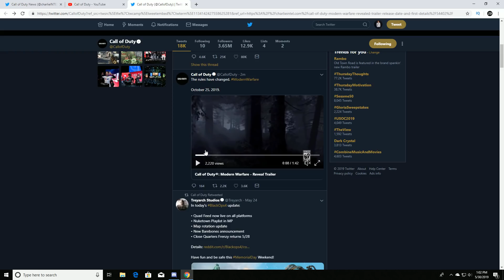COD Modern Warfare Trailer Reaction | Cross Play Confirmed | DLC Is Free! | COD Has a New Engine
So much stuff to talk about today.  So I am just going to pack it all into one video.  Checking out the new Call Of Duty Modern Warfare reveal trailer, discussing how cross play will now be used in Modern Warfare so PS4, Xbox, and PC can all play together.  DLC will also be completely free this year!  Lastly call of duty has finally got a new engine, about time.  Hopefully it pays off for them 👍🏽

MUSIC INFORMATION BELOW:

All the beats in my videos are produced by Beats By Con.